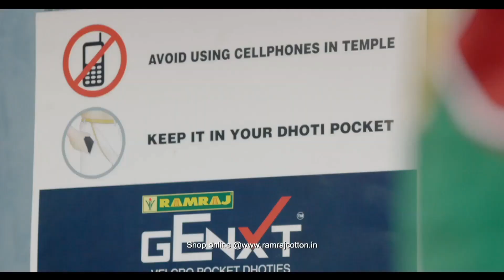Book Fair at Erode | ஈரோட்டில் புத்தகத் திருவிழா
1.ஈரோட்டில் புத்தகத் திருவிழாவை அமைச்சர் செங்கோட்டையன் தொடங்கி வைத்தார்.

2.
தூத்துக்குடி தூய பனிமய மாதா ஆலய திருவுருவ பவனியில் பல்லாயிரக்கணக்கான பக்தர்கள் பங்கேற்றனர்.

3.
எம்.ஜி.ஆர் நூற்றாண்டு விழாவை முன்னிட்டு விழுப்புரத்தில் சத்துணவு பணியாளர்களின் பேரணியை அமைச்சர் சி.வி. சண்முகம் தொடங்கி வைத்தார்.

4.
ஆற்காட்டில் மழை வேண்டி நடைபெற்ற திருவிளக்கு பூஜையில் திரளான பெண்கள் கலந்து கொண்டனர்.

5.
ஊட்டி எல்க் ஹில் பகுதியில் சித்தர்கள் வாழ்ந்ததாக கூறப்படும் குகையில் சிவலிங்கம் மற்றும் சிவன் - பார்வதி சிலைகள் இருப்பது கண்டுபிடிக்கப்பட்டுள்ளது.

6.
பொன்னேரியில் எம்.ஜி.ஆர் நூற்றாண்டு விழா மேடை அமைப்பதற்கான இடத்தை  அமைச்சர் பெஞ்சமின் ஆய்வு செய்தார்.